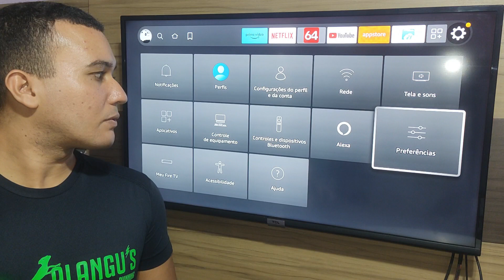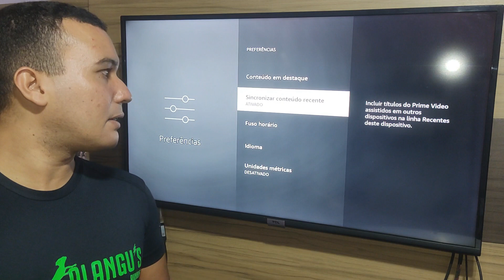Como ligar a sincronização automática de conteúdos recentes no Fire TV Stick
Fala galera, agora venho mostrar como ligar a sincronização automática de conteúdos recentes no fire tv stick.

🕒 Tópicos do Vídeo:

00:00 Apresentação
00:06 Introdução
00:22 Abertura
00:28 Tutorial

💡Quais tutoriais você quer no Canal?

Quer manter-se sempre atualizado com o conteúdo mais recente? 📺 Com o Fire TV Stick, é fácil! Basta ativar a sincronização automática de conteúdos para nunca perder um episódio novo, um filme lançado ou uma atualização importante. 🔥 Descubra como ligar essa função e simplificar sua experiência de entretenimento!

Paulo Ricardo